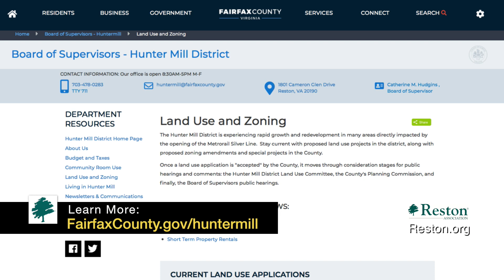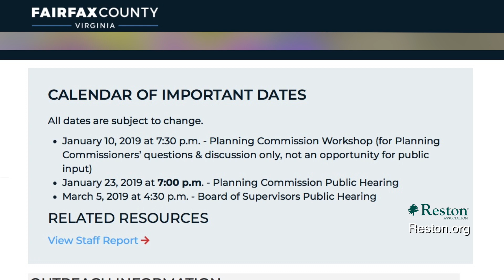Reston Today - Proposed Increase in Density - PRC Zoning Amendment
As many Restonians are aware, Fairfax County has proposed an increase in the density cap for the Planned Residential Community, or PRC zoning ordinance, that covers much of Reston. The change to the ordinance could have long-ranging impacts on the planned community of Reston and an informed citizenry is important to convey the community’s concern to our elected and appointed officials.

The County has stated that the current cap of 13 persons per acre will not allow implementation of the Reston Master Plan. The Reston Association Board has stated it does not support any change, as the County has not provided a thorough and acceptable explanation of why the change is needed.

The Board of Supervisors authorized the advertisement of the zoning ordinance amendment and there are some key dates all Reston residents should put on their calendars.

First, on January 10 at 7:30 pm the Planning Commission will hold a work session on the matter.  While this is not an opportunity for public comment it could be very informative as County staff will be providing the background on the amendment to the commissioners.

Next, the Planning Commission public hearing on the matter is scheduled for January 23, 2019, at 7:30 p.m.

Finally, the Board of Supervisors is scheduled to take up the matter, with a public hearing, on March 5, 2019, at 4:30 p.m.

All of these meetings will take place in the Board Auditorium at the Fairfax County Government Center.

The RA Board and staff are following this closely and coordinating with the Coalition for a Planned Reston, which has also come out in opposition of the amendment.